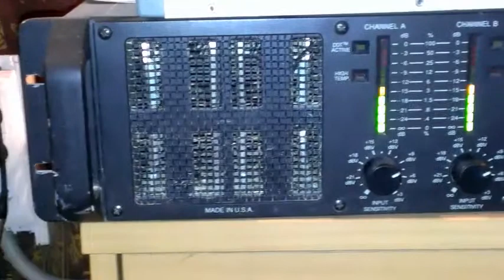My PEAVEY sound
Это мои старые но очень добрые друзья - звуковое оборудование  PEAVEY